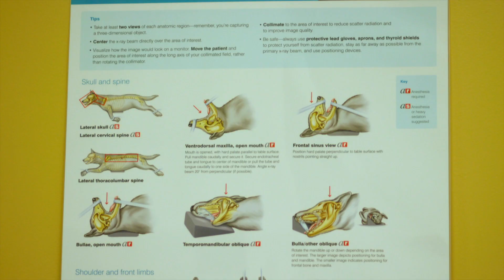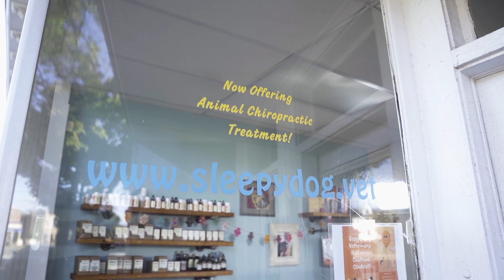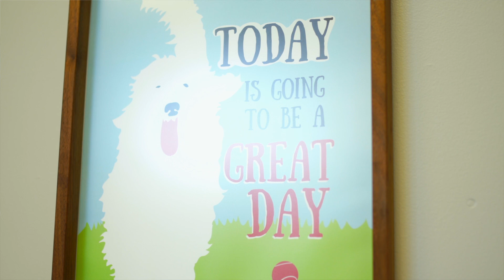Sleepy Dog Veterinary and Cambridge Savings Bank partnership